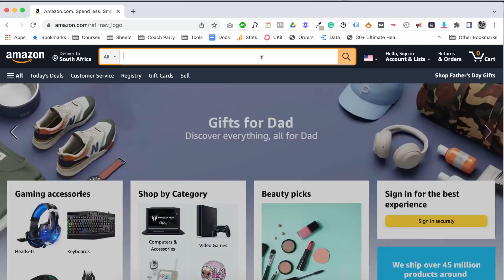The REAL Reason You Can't Run Faster: How To Breathe When Running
Sport Scientists Devlin Eyden, Shona Hendricks & Lindsey Parry discuss the correct way to breathe while running and if the amount of oxygen you're not getting is actually the reason you can't run faster.

In this video:
00:00 Introduction
00:16 Nose or mouth breathing while running?
01:39 3 Ways to Improve your breathing while running
01:48 Rhythmic breathing for runners
03:25 Belly breathing for runners
04:11 Box breathing for runners (4 sided breathing)
05:30 Do nasal dilators help you run better?
06:30 The BEST way to improve your breathing for running